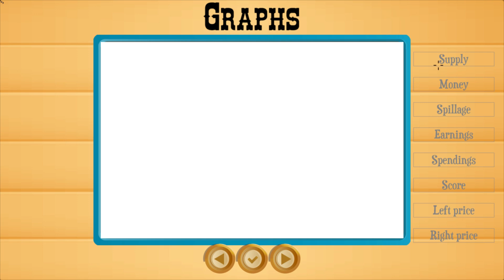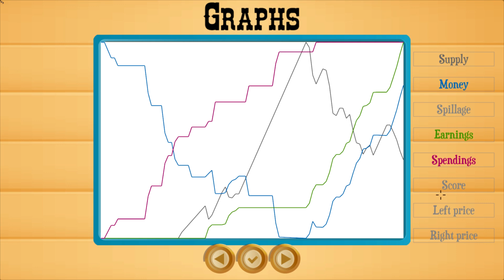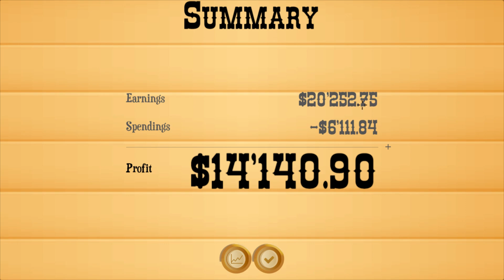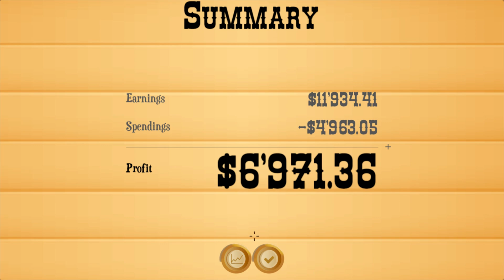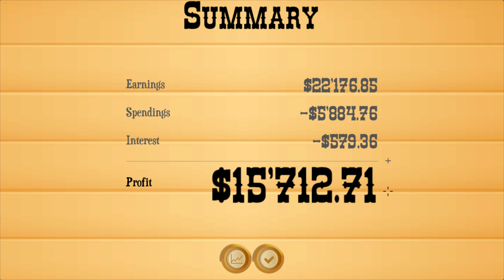Turmoil Gameplay - Striking Oil and Taking Names! - Let's Play Turmoil Part 1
Welcome to part 1 of my Let's Play Turmoil Gameplay! Drill for oil like it's 1899! Turmoil offers players a visually charming, tongue-in-cheek take on the simulation genre inspired by the 19th century oil rush in North America.

Enjoying Turmoil? If we get 1000 likes I will make it a series.